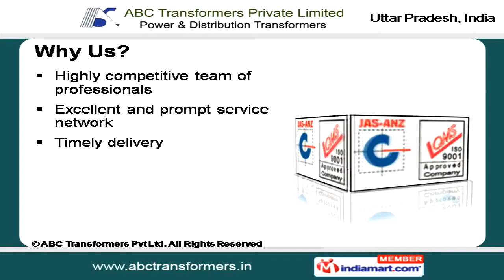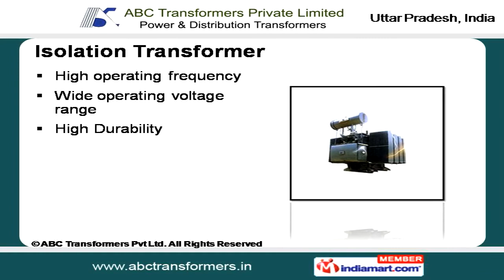Power Transformer by A. B. C. Transformers Private Limited, Noida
Welcome to ABC transformers Private Limited, manufactuere and service provider of power and distribution transformer. Established in 1993, as a private limited company we offer products in standard and customized forms. Our products are in compliance with IS/REC Standard.We are a highly competitive team of professionals with excellent and prompt service network. Also we follow strict quality norms and adopt client centric approach.Our product range consists of transformers which are used in power generation, distribution, isolation and furnace related purposes.Power Transformer Distribution Transformer Furnace Transformer Dry Type Transformer Auto Transformer Servo Transformer Potential Transformer Current Transformer We also offer isolation transformer with high operating frequency, wide operating voltage range, high durability and low temperature rise.